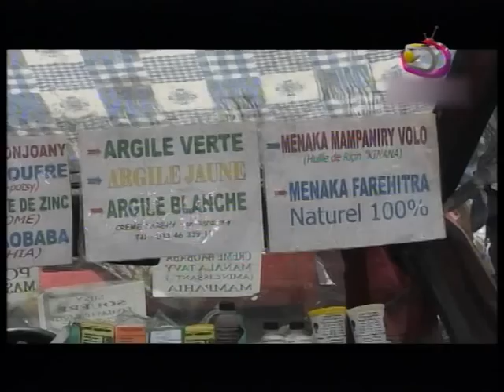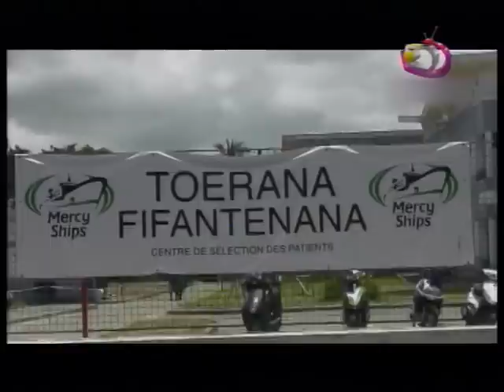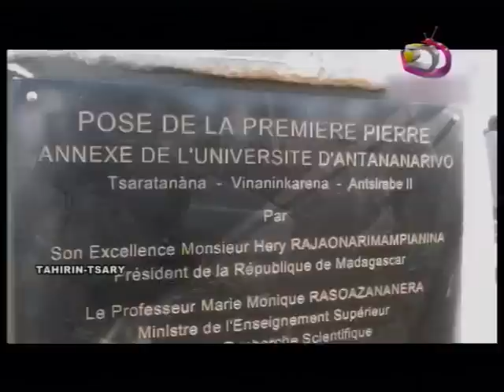LE JITE DU 07 11 14 PART 1